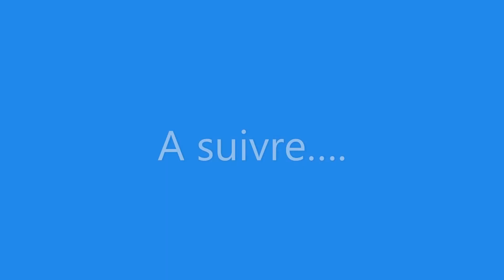Gym Zen 2-2 Rester en Forme Stay Healthy QiGong Gym 2ème partie de séance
Gymnastique douce, relaxante, facile à faire à la maison (inspirée du Qi Gong et Pilates). Convient aussi aux seniors pour entretenir la mobilité articulaire.
Que faire pendant le confinement : s'occuper de Soi. Apprendre à pratiquer un sport d'entretien, qui donne le moral, fait respirer...
Sophie T. : Animatrice Sport-Santé Bien-Etre donne des cours pour rester en forme et en contact durant le confinement.
Que faire pendant le confinement : TaïChi Yang Taïji Zen Méditation Qi Gong
Gym Douce GymZen WithMe StayHome Rester en Forme
Relaxation, Bien-Etre, Taï Chi, Qi Gong, Gym Douce, méditation et Goodies : Zen TVie
Cours de remplacement pendant le confinement covid
Gymnastique pour rester en forme physiquement et plus.
Cours en vidéo de Taï Chi, Gym Douce, Sport-Santé, Bien Etre Dos, Gym Zen, Feel Good, Bien-Etre.
Cours de remplacement pour rester en forme et en contact durant le confinement.